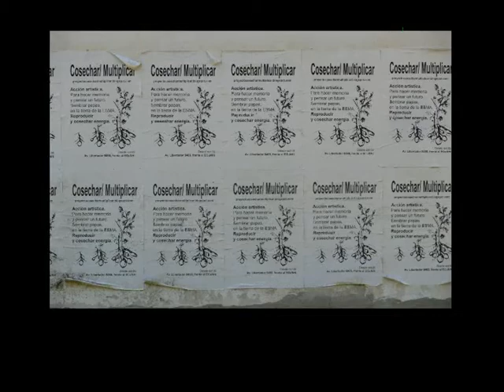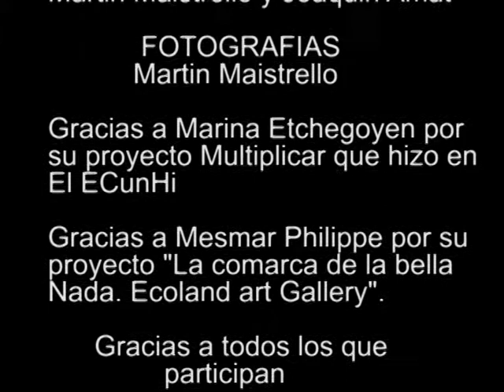2010 ARTICULTORES Guerrilla Huerta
Un verde desparramandose por el cemento de la ciudad